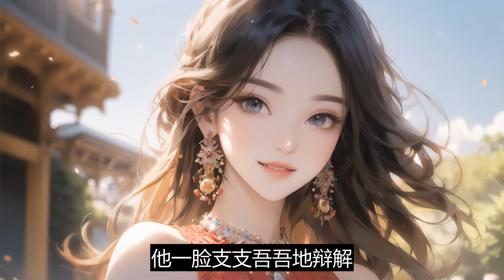我是霸总，实习生爱慕我的未婚妻。当我一巴掌甩在实习生脸上时，我觉醒了剧情，想到这，我赶紧又补了两脚。我现在手拿剧本，你们骑我头上，也不掂量自己几斤几两？